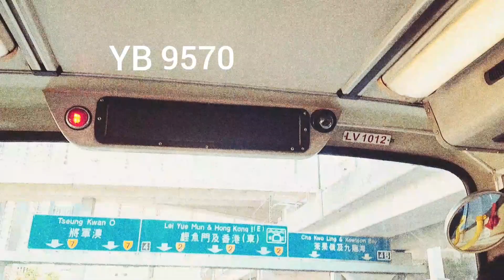2023 new intro!